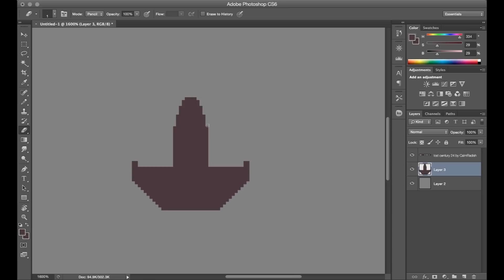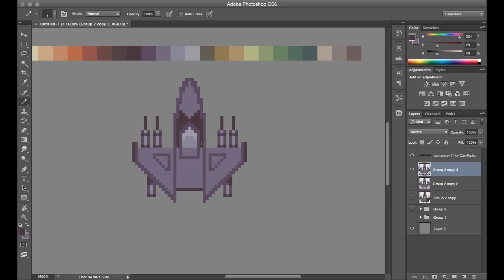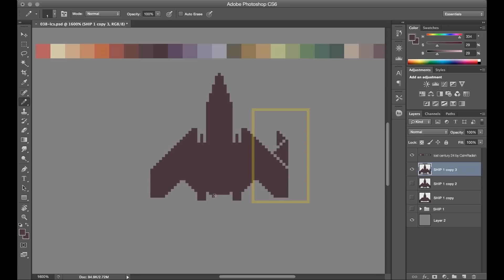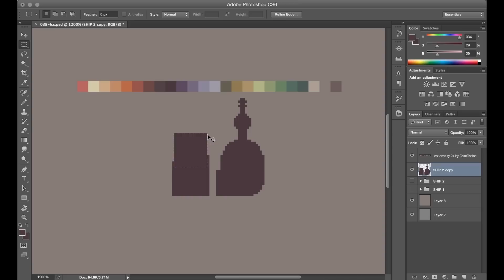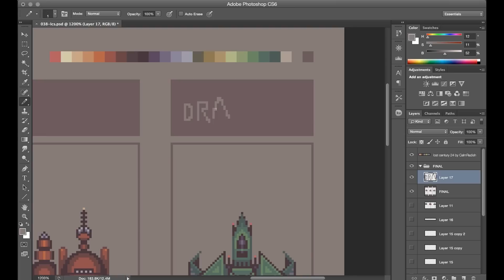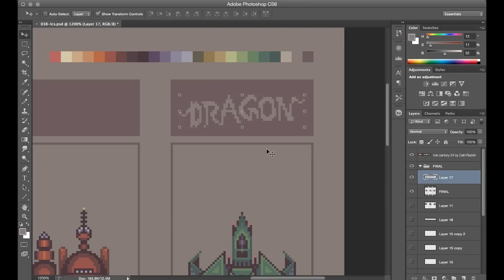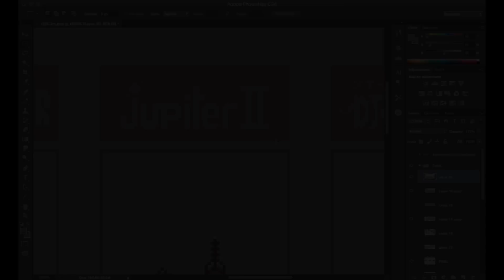Pixel Art Spaceships | LostCentury24 Palette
We're taking to the stars in this timelapse, creating a few top-down-style pixel art spaceship designs. I try out the lostcenturypaletteV2, and discuss some of my design choices for each ship!

0:00 INTRO
0:06 SHIP 1
2:28 SHIP 2
3:36 SHIP 3
4:31 TITLE LETTERING
5:54 FINAL ART
6:50 VID OVER